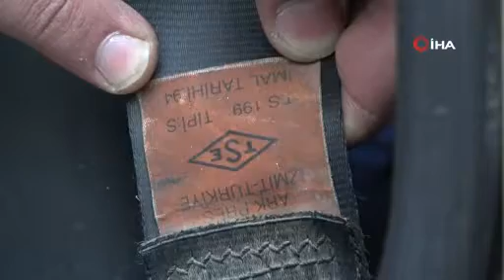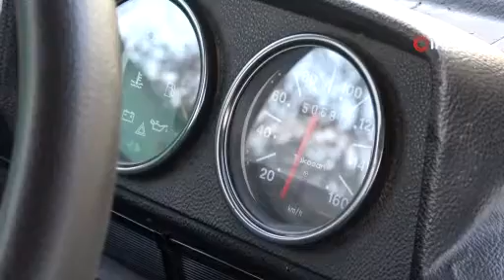27 Yaşındaki Serçenin Kilometresi Duyanları Şok Ediyor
Elazığ’da 1994 model Serçe’yi evlerinin önündeki kapalı bahçede muhafaza eden aile, 10 yıldır özenle baktıkları aracı ilgilisine 49 bin TL'ye satışa çıkardı.